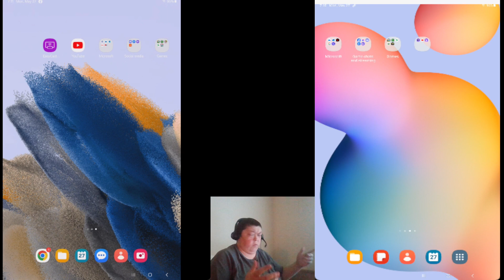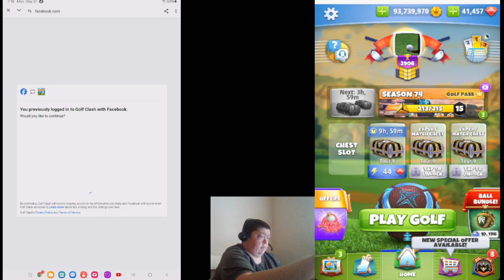Southern Safari Tournament Results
Golf Junkie, Squeaky and Giggles Expert 2 Results